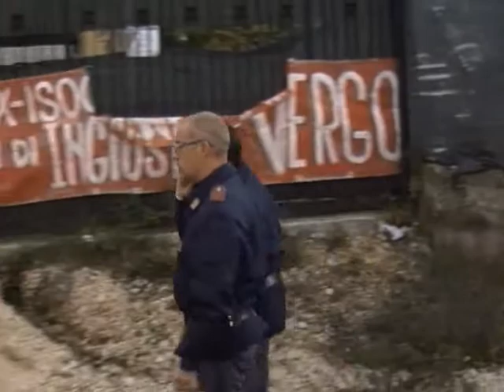Risolto il giallo del cadavere all'ex Isochimica